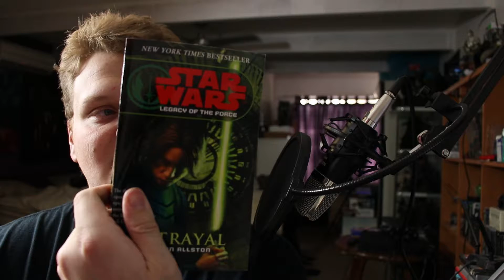Channel Update And Insight For Next Year